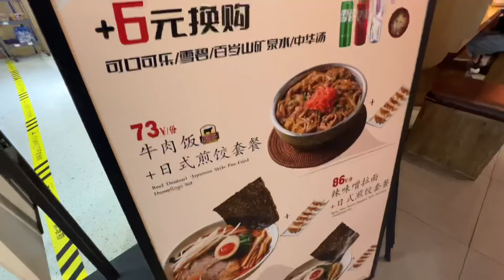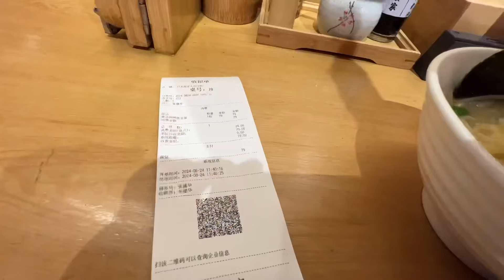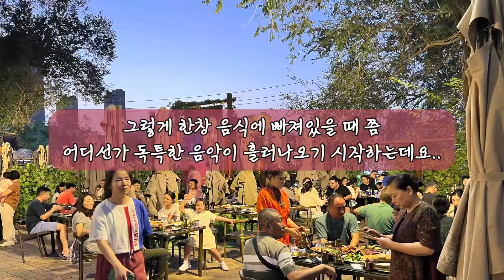[신장 위구르] 우루무치에서 가장 핫한 위구르식당 가보기 - 실크로드 천산북로(1)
여행자들에겐 언제나 한번쯤 도전해 보고 싶은 구간 실크로드..
그리고 이번 영상은 그 실크로드 구간에서도 가장 아름다운 구간으로
일컬어지는 천산북로 루트 그 첫날의 기록입니다.